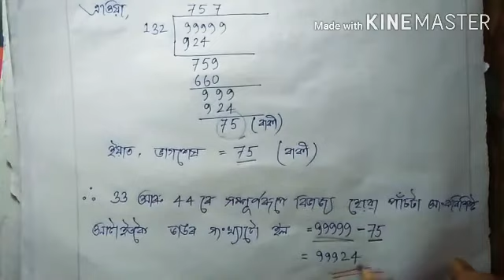Class-6#Maths#ল.সা.গু.ৰ_প্ৰয়োগেৰে_কথাপ্ৰশ্নৰ_সমাধান#অনুশীলনী:3(D)প্ৰশ্ন_নং:3,5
অনুশীলনী: 3(D)
প্ৰশ্ন নং-  3 আৰু 5